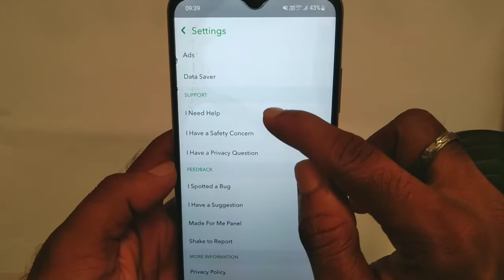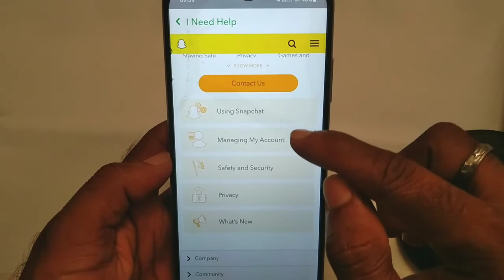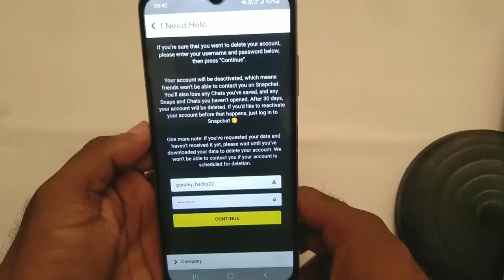How to delete Snapchat Account | Snapchat Account delete kaise kare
hello friends is video mein aap janenge ki agar aap Snapchat account delete karna chahte hain permanently to kaise aap Snapchat account delete kar sakte hain

hey guys in this video I will show you how to delete Snapchat account permanently our Snapchat account permanently delete kaise kare in Hindi

Snapchat Account deactivate
Snapchat id delete
how to delete Snapchat account permanently
how to delete Snapchat id
Snapchat account delete